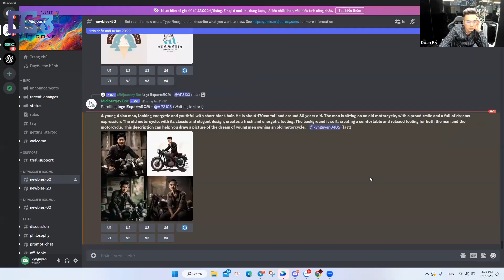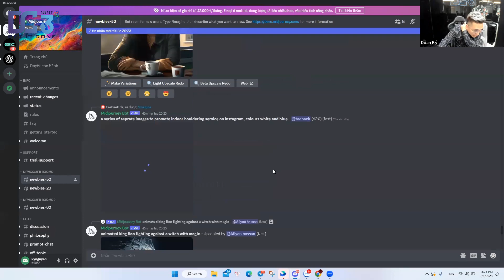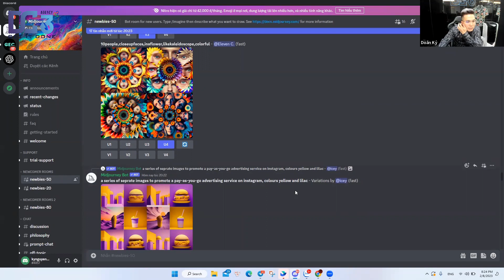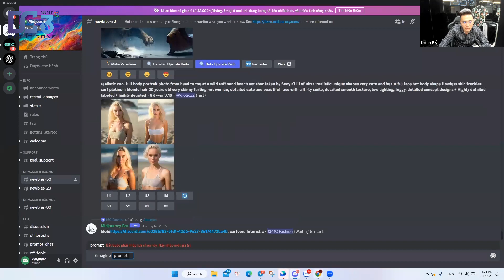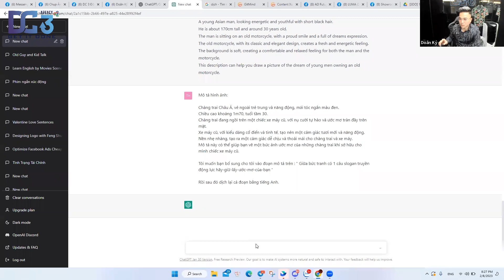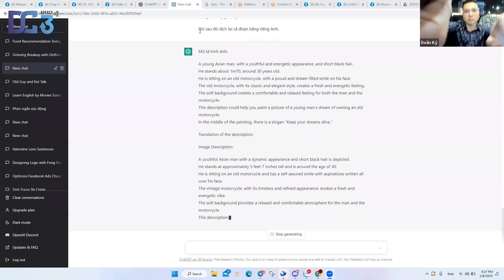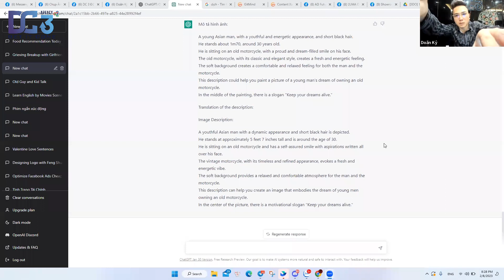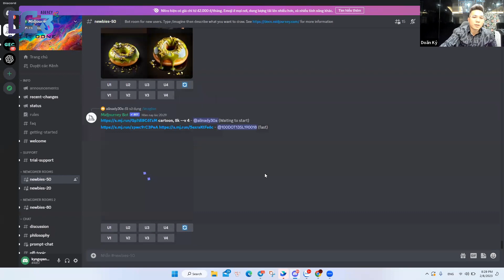Những Lợi Ích Vô Cùng To Lớn Của Chat GPT | Doãn Kỷ Official